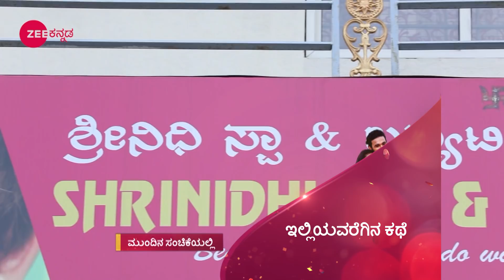ಪುಟ್ಟತ್ತೆ ರೂಮಿಗೆ ಯಾರೆಲ್ಲ ಬರ್ತಾರೆ | Bramhagantu | Webisode - 259 | Zee ಕನ್ನಡ